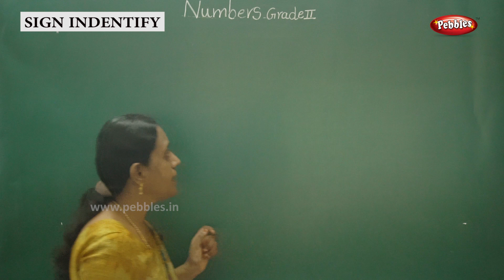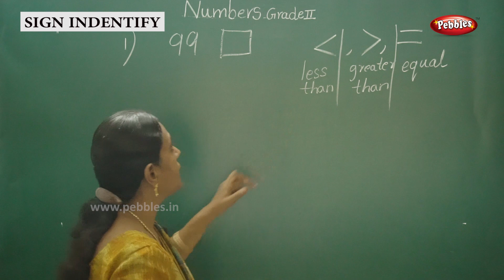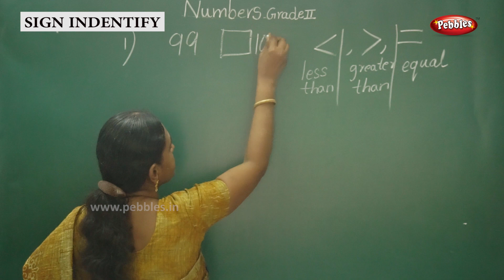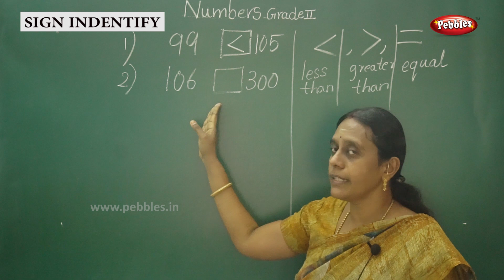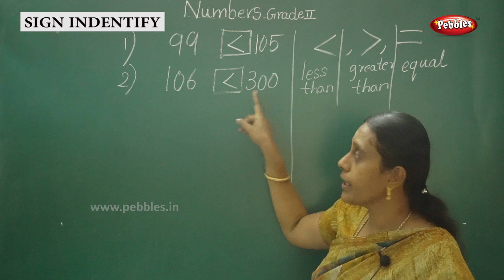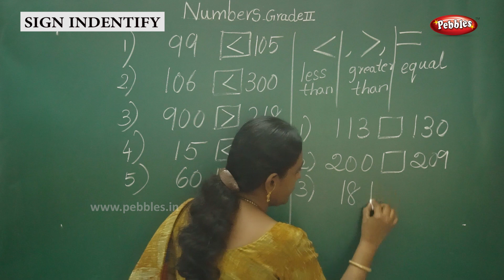Learn Numbers | Grade -2 | Learn Sign Identify | Basic Learning Numbers | Maths Class-14 /எண்கள்